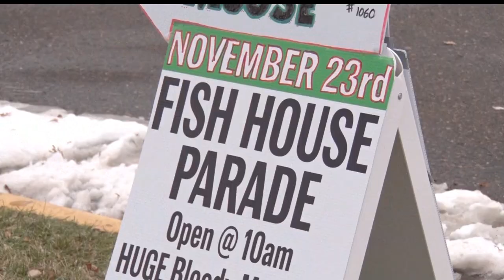Great Weather Brings The Crowd To The Aitkin Fish House Parade